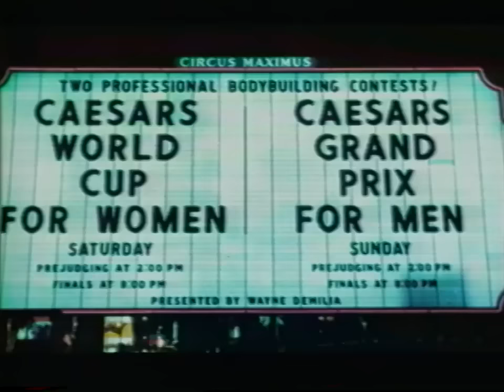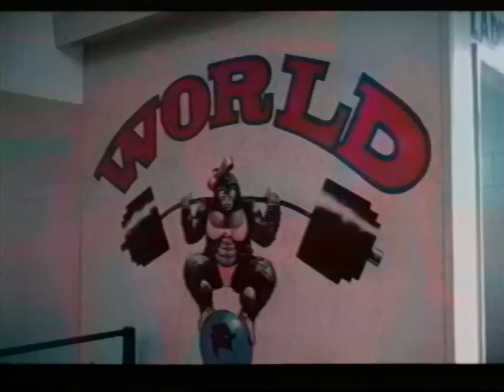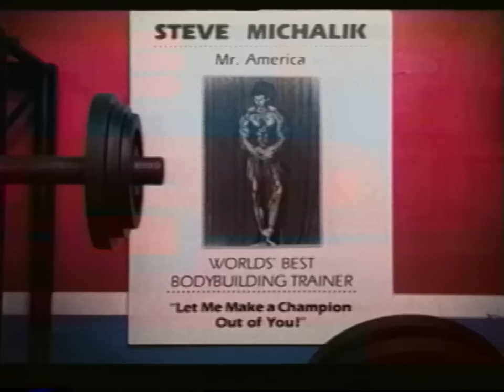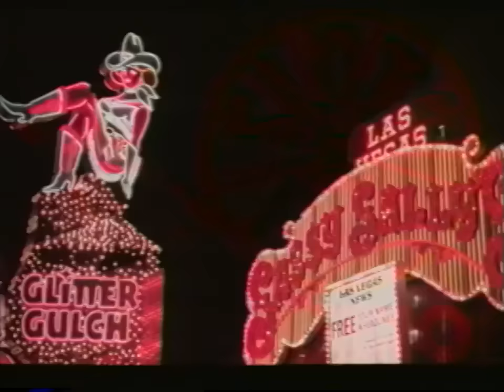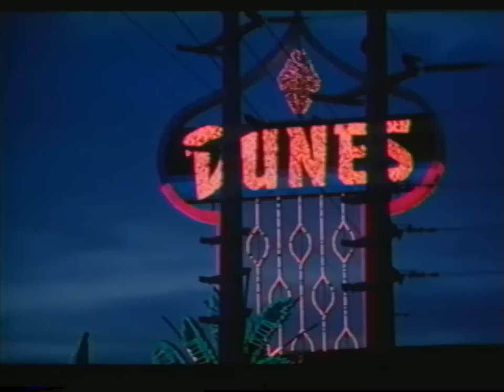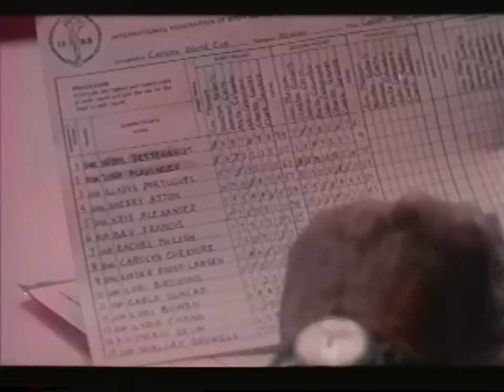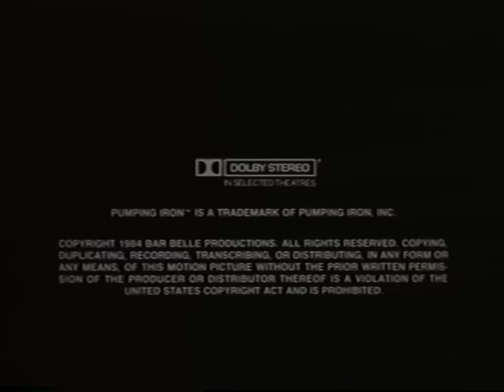Pumping Iron II: The Women (1985)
Focuses on five top female body-builders as they prepare for the 1983 Caesars Palace World Cup championship.
a White Mountain Film in association with Gym Tech USA Inc. ; written by Charles Gaines & George Butler ; conceived, produced and directed by George Butler.